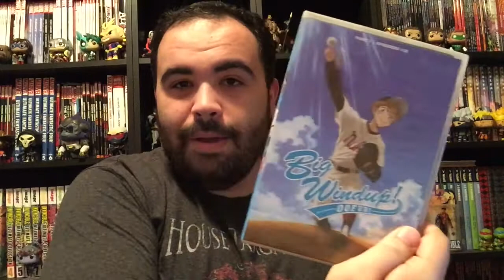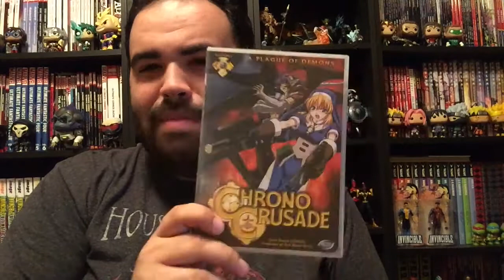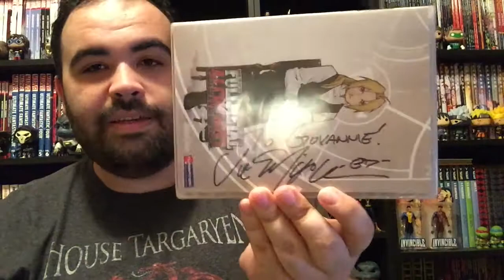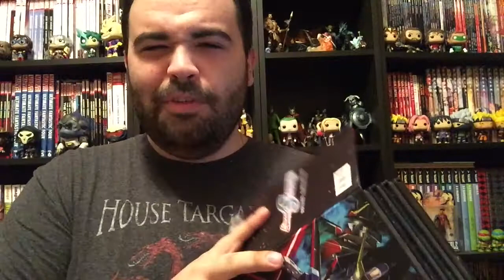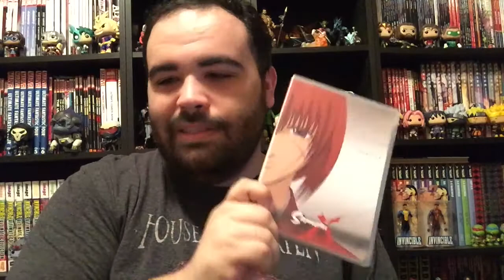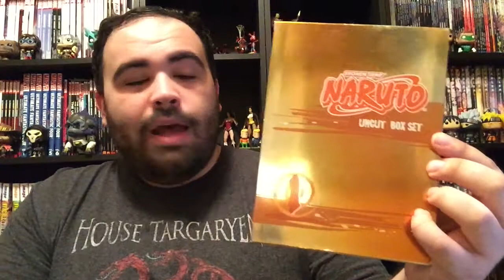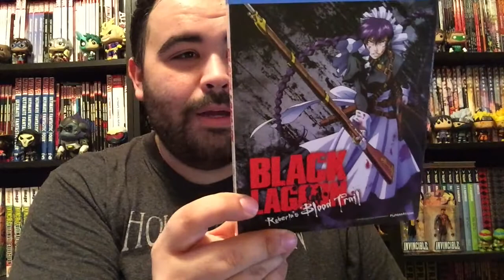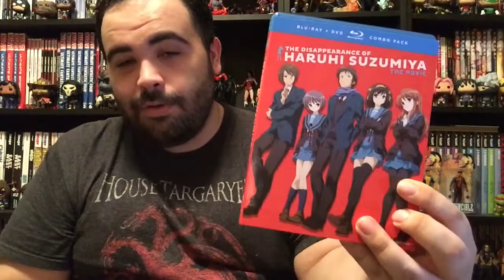Anime DVD/Blu-ray Collection 2017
I finally made the collection video!!

1. I am so sorry for the rain and 2. If you see anything that peaks your interest and want me to talk about it, let me know! I'll be happy to do so.
SNAPCHAT: A Week in Geekdom